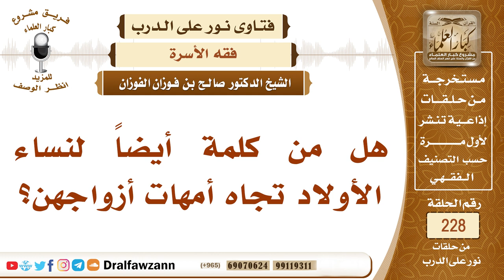4029- واجب الزوجات نحو أمهات أزواجهن - الشيخ صالح الفوزان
"السؤال: هل من كلمة أيضاً لنساء الأولاد تجاه أمهات أزواجهم؟
السيرة الذاتية :
للاشتراك في قناة الشيخ صالح الفوزان

رئيس الفريق
لمشروع كبار العلماء